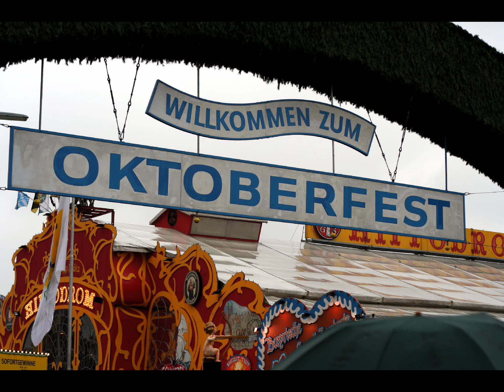19 Days in Europe including Oberammergau!